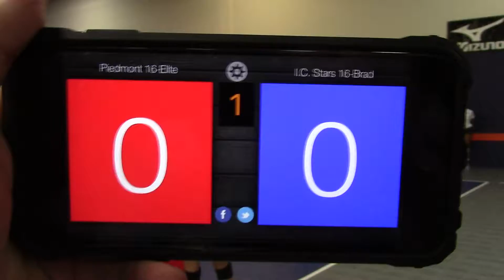vs I C Stars #1